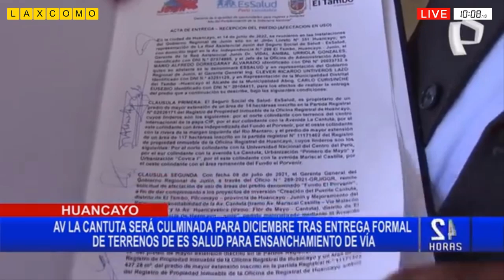Inicia construcción del CETPRO de Chincheros + Av. La Cantuta en 30%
TACNA: Aprueban Expediente Técnico De Nueva Sede Del Archivo Regional.
APURÍMAC: inicia construcción del CETPRO de Chincheros.
ANCASH: Inauguran COLEGIO INICIAL N°1143.
JUNIN: Av. La Cantuta en 30%.